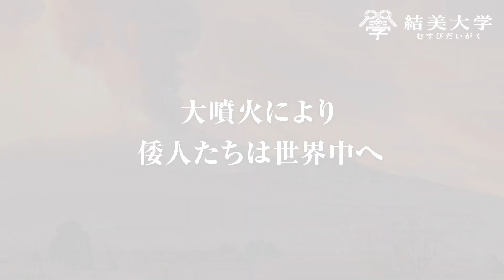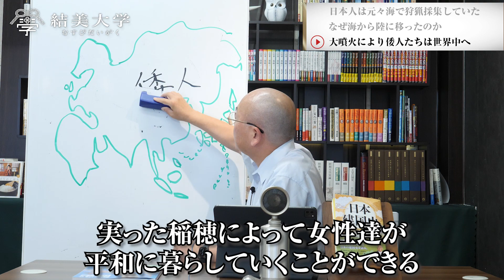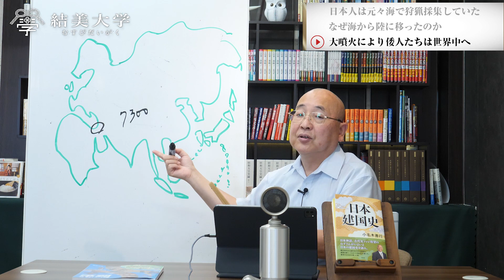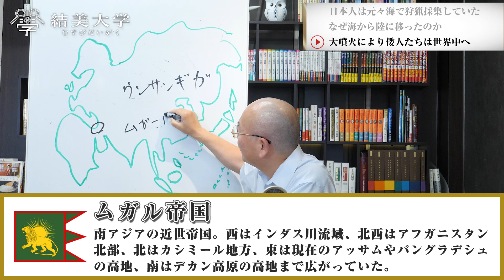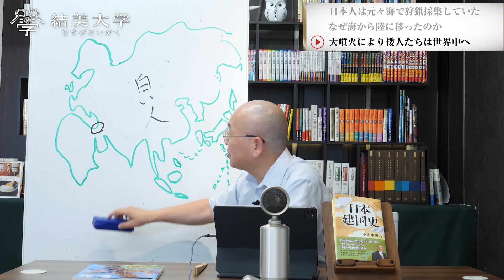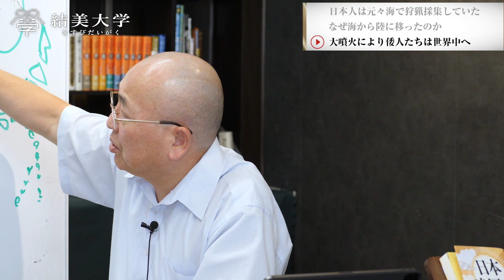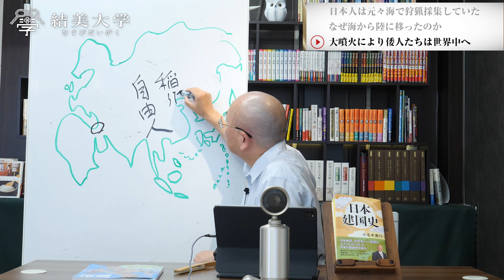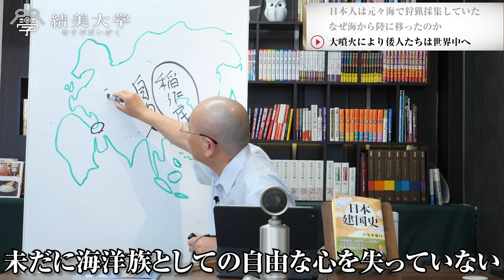古代日本人は海洋民族だった！？｜小名木善行